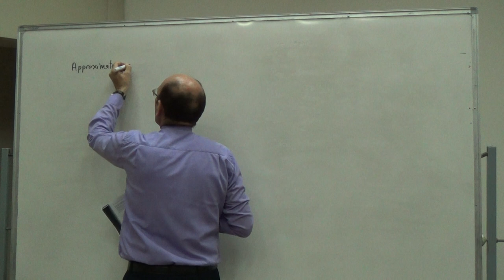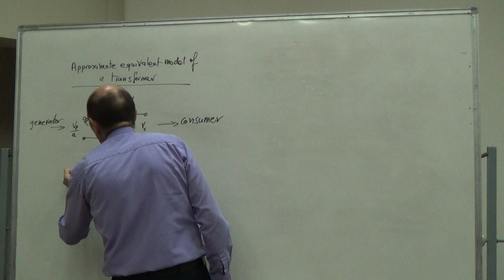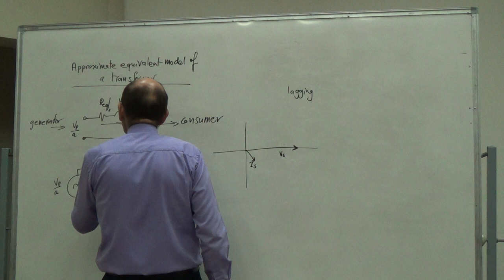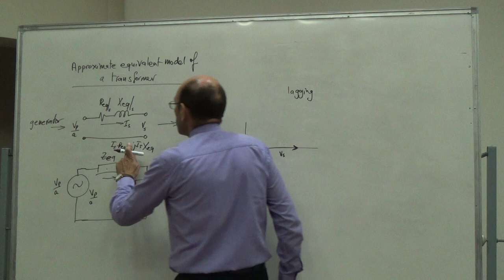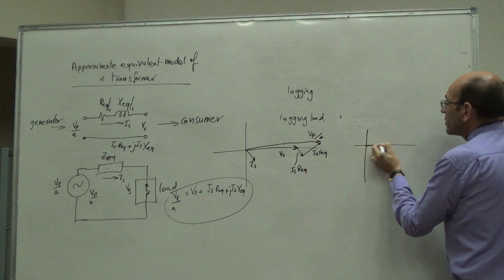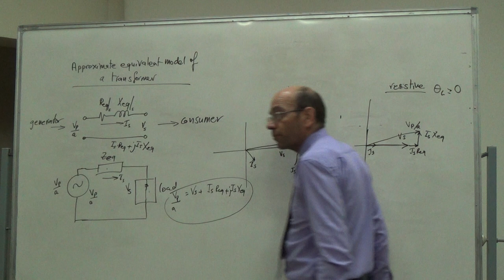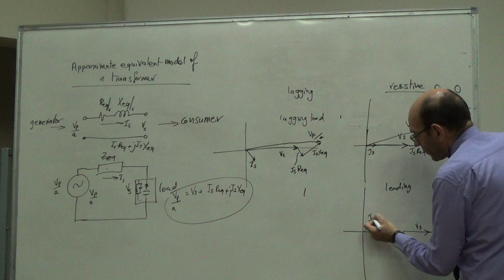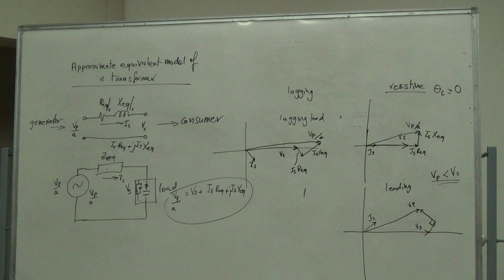Approximate Equivalent Model of a Transformer, 12/7/2016